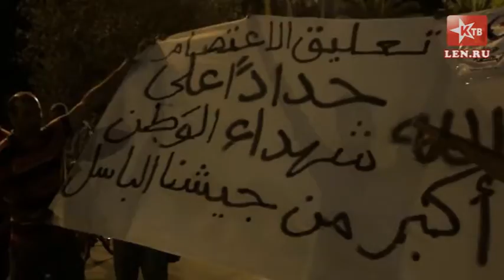Тунис. Митинг у здания парламента (29.07.2013)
Столица Туниса, район Бардо, где находятся парламент и музей Античности, хорошо известный туристам.
Ночь с 29 на 30 июля 2013 года. Тунисцы вышли на демонстрацию в знак протеста против убийства  «исламистами»-джихадистами  Мохамеда Брахми, одного из лидеров тунисской оппозиции, и восьми тунисских воинов, сражавшихся с бандами Аль-Каиды.
Тунисцы  размахивают   флагами Тунисской Республики и поют национальный Гимн.